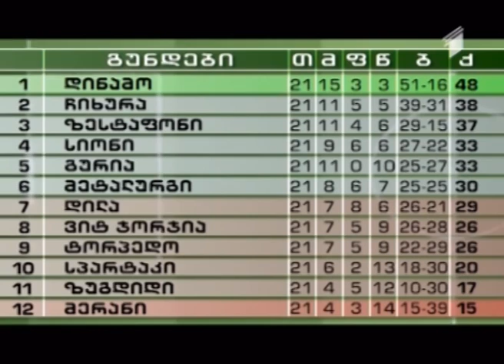საფეხბურთო მიმოხილვა - "დინამო"-"ტორპედოს" მატჩზე მომხდარი ინციდენტი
10 მარტი, 2014

თემა: ქუთაისში "დინამო" -- "ტორპედოს" მატჩზე მომხდარი ინციდენტი.

სტუმრები: ირაკლი ვაშაკიძე -- "დინამოს" სპორტული დირექტორი; დიმიტრი ბოკერია -- საქართველოს ფეხბურთის ფედერაციის საშეჯიბრო განყოფილების უფროსი; თემურ ღაღანიძე -- გულშემატკივარი; რამაზ ჩხიკვაძე -- ქუთაისის "ტორპედოს" სპორტული დირექტორი.